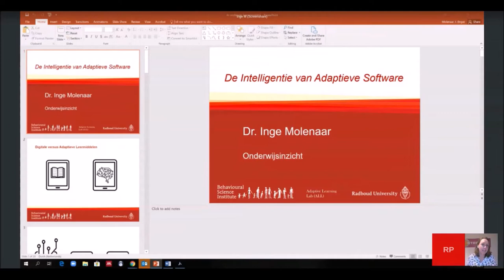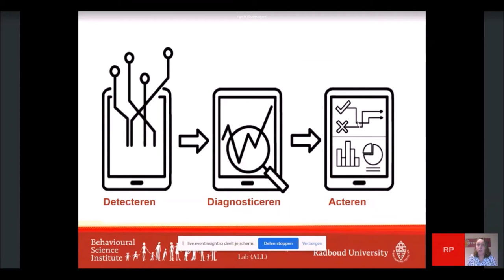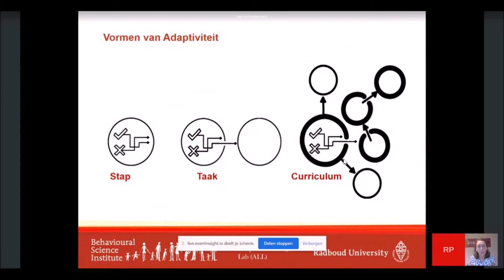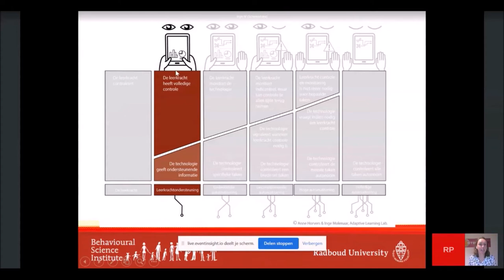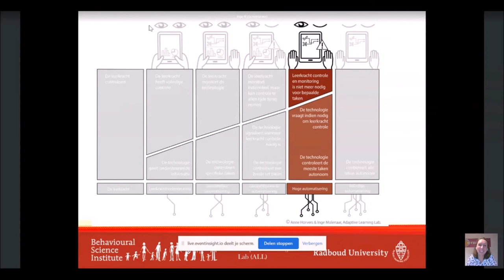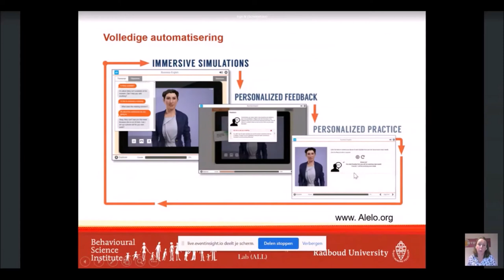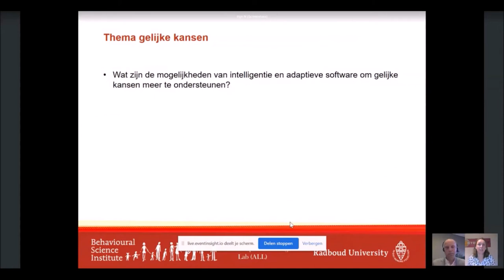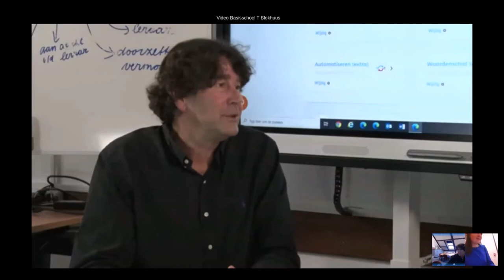De intelligentie van adaptieve software - OnderwijsInzicht 2021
Adaptiviteit en AI (artificial intelligence) maken onderwijs op maat mogelijk en ze dragen zo bij aan gelijke kansen. Maar tegelijkertijd staan die gelijke kansen onder druk door precies diezelfde adaptiviteit.